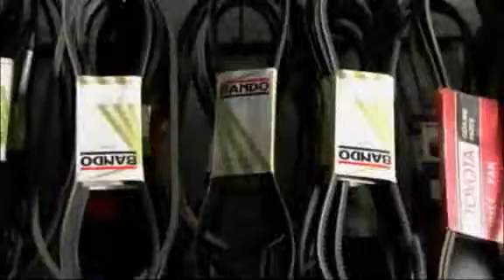MOI - SA AUTOMOTRIZ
Repuestos legítimos
Servicio técnico garatizadas
Vehículos petroleros, gasolineros, planchado y pintura
Aire acondicionado
Pintura al horno.